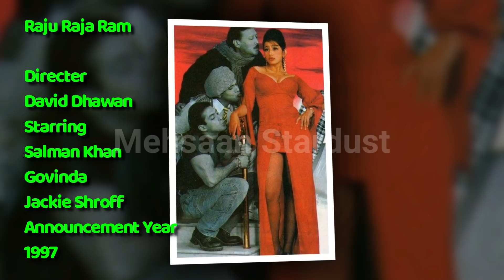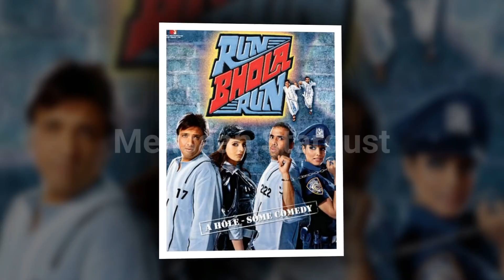Govinda 15 Incomplete or Shelved Films | Govinda Unreleased Movies List | Bollywood Films.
Films Actor Govinda 15 Incomplete or Shelved Films | Govinda Unreleased Bollywood Movies List. Govind Arun Ahuja, known as Govinda is an Indian film actor, comedian, dancer, and former politician, known best for his work in Hindi-language films. Famous for his slapstick performances and dancing skills, Govinda is considered a mass entertainer and a greatly successful actor in Bollywood. साथी 2, शोमैन, हेरा फेरी, जवान, जंगली, जेन जाना, Soorma, राजू राजा राम.

Today मेहसान स्टारडस्ट / Mehsaan Stardust will tell you about Govinda 15 Incomplete or Shelved Films | Govinda Unreleased Movies List. I Hope all My Viewers Like this Govinda movies, Detail Video. “Mehsaan Stardust” Made this video for entertain people with valuable information.

Govinda 15 Unreleased Movies List | Govinda Incomplete or Shelved Films.

Soorma,

Starring
Govinda,
Announcement Year,
1986,

Mari Pyari Maa,

Starring
Govinda,
Announcement Year
1986,

Jane Jaana,

Starring
Govinda,
Shashi Kapoor,
Meenakshi Sheshadri,
Announcement Year
1990,

Junglee,

Starring
Govinda,
Kajol,
Paresh Rawal,
Announcement Year
1996,

Jawan,

Starring
Govinda,
Dimple Kapadia,
Sonam,
Announcement Year
1992,

Hera Pheri,

Starring
Govinda,
Aasif Sheikh,
Announcement Year
1995,

Raju Raja Ram,

Starring
Salman Khan,
Govinda,
Jackie Shroff,
Announcement Year
1997,

Dulhan Dilwale ki,

Starring
Govinda,
Raveena Tandon,
Announcement Year
 2000,

Yahoo,

Starring
Govinda,
Saif Ali Khan,
Amisha Patel,
Juhi Chawla,
Pooja Batra,
Announcement Year
2000,

Padosan Remake,

Starring
Sanjay Dutt,
Govinda,
Katrina Kaif,
Announcement Year
2007,

Fame,

Starring
Govinda,
Sunil Shetty,
Announcement Year
2008,

Happily Divorced,

Starring
Sanjay Dutt,
Anil Kapoor,
Govinda,
Akshaye Khanna,
Announcement Year
2010,

Showman,

Starring
Suniel Shetty,
Govinda,
Rimi Sen,
Announcement Year
2011,

Run Bola Run,

Starring
Govinda,
Tusshar Kapoor,
Announcement Year
2013,

Partner 2,

Starring
Sanjay Dutt,
Salman Khan,
Govinda,
Announcement Year
2015,